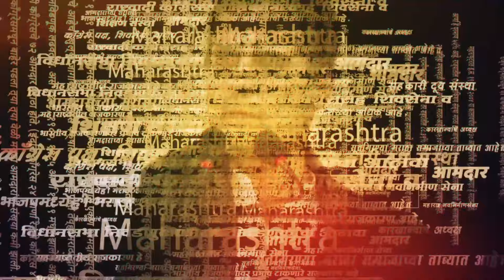Ayodhya Ram Mandir Pran Pratishtha : पंतप्रधान मोदींकडून बांधकाम कर्मचाऱ्यांचे कौतुक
पंतप्रधान नरेंद्र मोदी यांनी उत्तर प्रदेशातील अयोध्येतील राम मंदिरात बांधकाम कर्मचार्‍यांवर फुलांच्या पाकळ्यांचा वर्षाव केला.

राजकारणातील सर्व ताज्या बातम्यांच्या लाइव्ह अपडेटसाठी आताच सरकारनामाच्या यूट्यूब चॅनेलला सबस्क्राईब करा आणि व्हिडिओ नक्की शेअर करा.